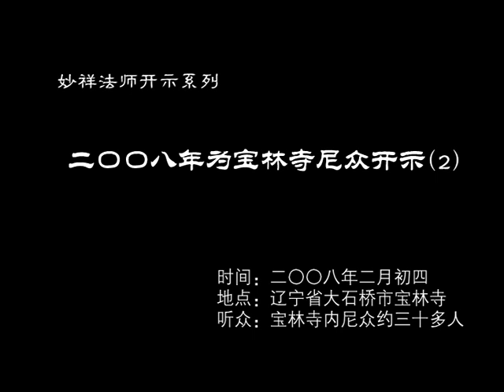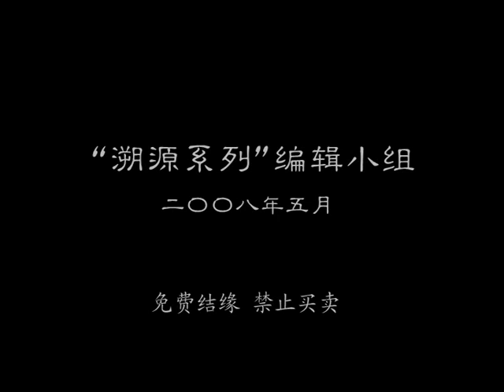二〇〇八年为宝林寺尼众开示 2